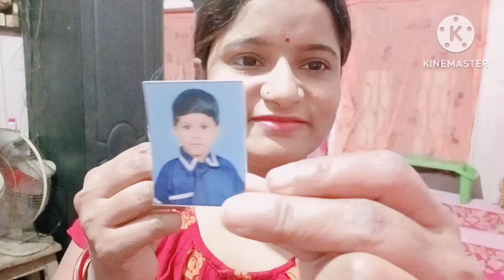নিজের জীবনের জট ছাড়াতে পারেনা কিন্তু অন্যেরজীবনের জট লাগাতে পারে,আমি বাবা চুলের জট নিয়ে অস্থির 🤣🤣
নমস্কার🙏 বন্ধুরা সবাই কে স্বাগতম Bong Chandra lifestyle channel এ ❤️.অমি  Chandra একটি মধ্যবিত্ত পরিবার সাধারন একজন গৃহিণী, পরিবারের  সম্পূর্ণ  কাজ করে তারপর আপনাদের জন্য একটি ভিডিও তৈরি করি,তাই প্লিজ ভিডিও টি ভালো লাগলে লাইক কমেন্ট এবংশেয়ার করুন 💖.আর আমার পরিবারের নতুন সদস্য অনুগ্রহ করে আমার চ্যানেলটি সাবস্ক্রাইব করে আমকে সাপোর্ট করুন🧡আপনাদের  Support অনেক গুরুত্বপূর্ণ আমার YouTube যাত্রার জন্য 💕 তাই অনুগ্রহ করে আমার ইউটিউব পরিবারে যোগ দিন আমার মিষ্টি এবং সুন্দর viewers ❣️❣️❣️❣️❣️❣️❣️❣️❣️❣️